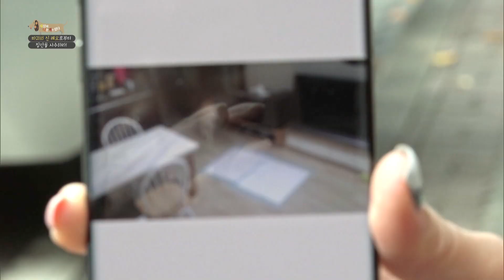아니 촬영 중에 200만원짜리 카메라를 쟤가 부셨다니까요?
강아지와 고양이에 대한 모든 것! "왜그러냥 귀엽개"

귀여움 충전이 필요한 사람, "구독" 버튼 클릭하라옹~🐱
온 집안을 쑥대밭으로 만들어버리는 녀석 때문에
일상생활이 불가능할 정도라는 보호자들

세나개 사상 최초로
카메라가 파손되는 사건까지!

과연 파괴의 신 레오로부터 집안을 사수할 수 있을까?